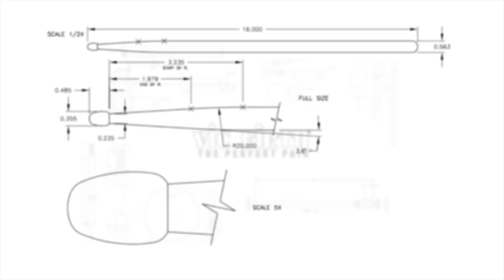Adam Jarvis | 'The Torture Fields', by Pig Destroyer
Vic Firth Artist Adam Jarvis performs "The Torture Fields" by Pig Destroyer from their brand new album 'Head Cage' out today!

Mixed by: Aaron Smith
Engineered & Edited by: Alex Rudinger

Thanks to Relapse Records for the footage!